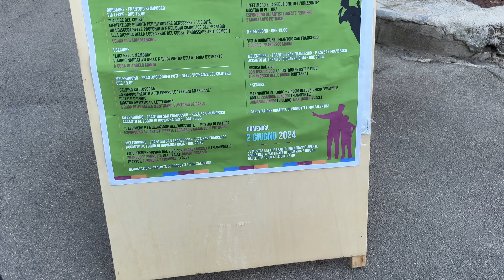MELENDUGNO FRANTOIO SAN FRANCESCO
TUTTA LA MIA ATTREZZATURA:

IPHONE 15 PRO MAX
TRE PIEDI PICCOLO
TELECOMANDO SENZA FILI PER IPHONE
GOPRO HERO 7
PIEDISTALLO ZOMEI
MACBOOK PRO M1
IMAC 27 POLLICI POTENZIATO